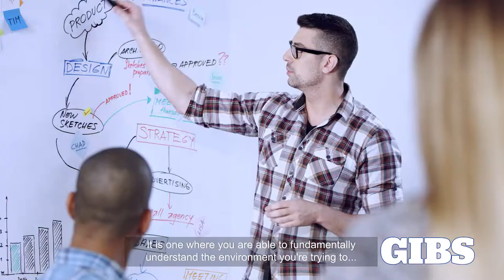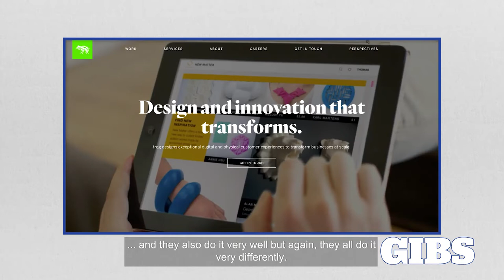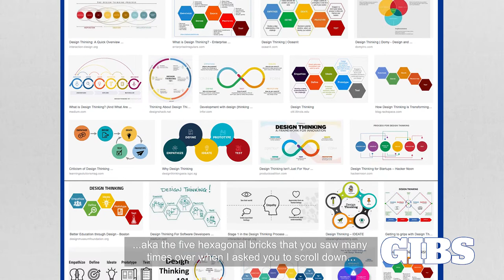Terry Behan - Integrating a Design Mindset Into an Established Environment PART 1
Terry Behan, a design strategist specialising in emerging markets across Africa, India and the Middle East on Integrating a design mindset into an established environment  PART 1